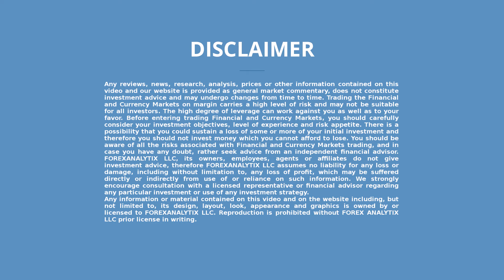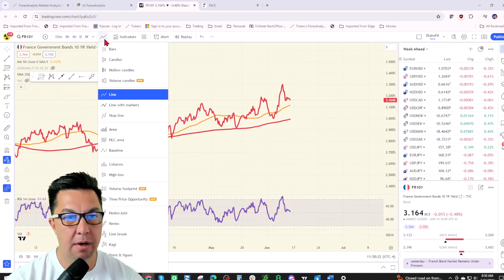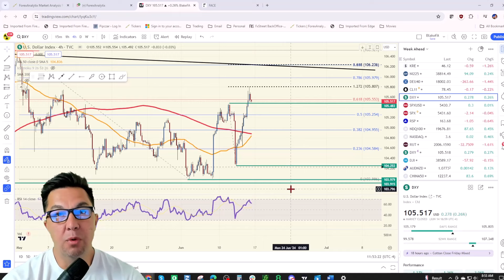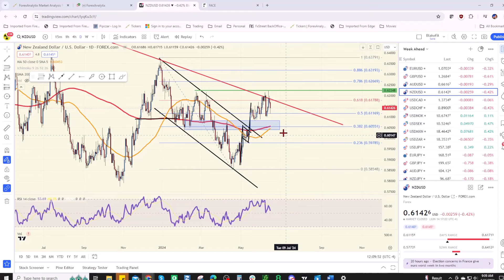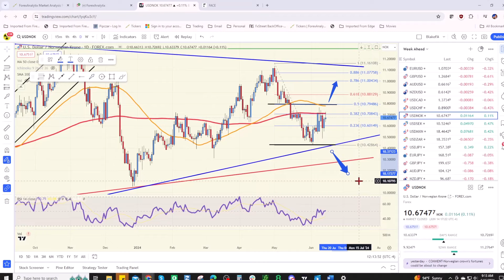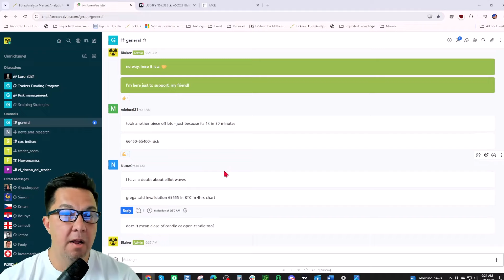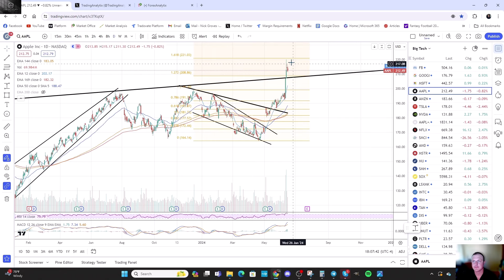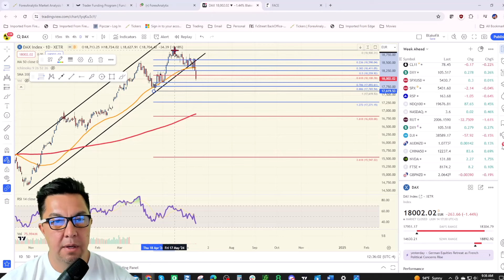Weekly Forex Forecast June 16th 2024. Global Yields on the Move! /SPX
Blake Morrow of ForexAnalytix talks about the week ahead in the markets as we have just come off some major volatility following last week’s US inflation, FOMC and European Parliamentary elections. Next week will be a busy one with RBA, SNB, BOE and Norges central banks meeting. Plus, we will get Eurozone, UK and US PMI’s at the end of the week!

Nick Groves from Trading Analytix discusses the stock market and some of the big tech stocks taking the market to new all time highs.

Blake also covers Gold, 10yr Notes , Copper, and Crude Oil.

Blake gives his best three setups for the week and reviews his setups from last week.

Make sure to sign up for the new, FREE, show in European trading hours. The FLOW SHOW hosted by Ryan Littlestone.

Link to Blake's video "Passing a Prop Firm Challenge"

0:00 Intro
2:57 Global yields
5:15 DXY reaction this week, FOMC, inflation
10:10 Monday and the DXY
14:20 AUDUSD and the RBA
17:30 USDZAR
19:19 GBPUSD
23:20 NZDUSD
27:17 USDNOK and Norges CB
28:42 USDCHF and EURCHF
32:00 USDJPY and Wyckoff
40:02 Gold, Copper, Crude Oil
41:51 10yr notes
43: 32 Nick Groves from Trading Analytix
47:20 Setup review from last week
51:04 Four setups for the week